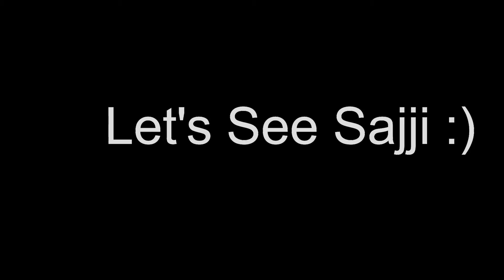South Punjab Village and Sajji | VLOG#3 | Punjab Village VLOGS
Today in this video, we will see Punjab Village Beautiful Scenes. I will also show you sajji in this video.